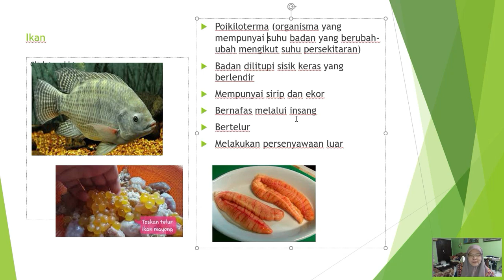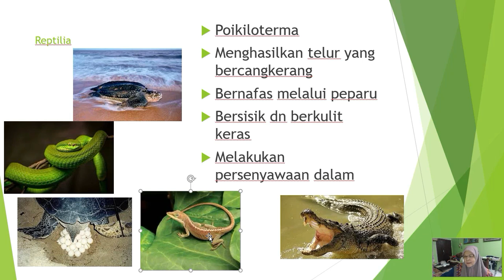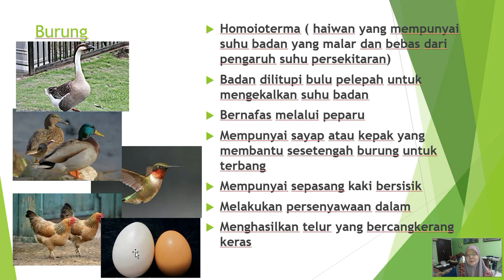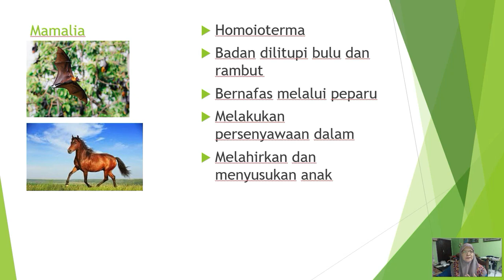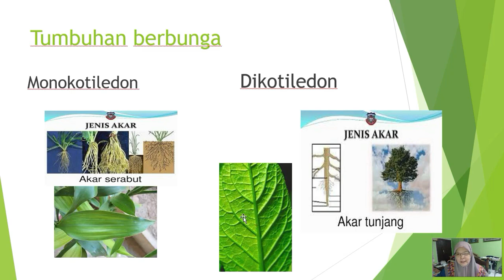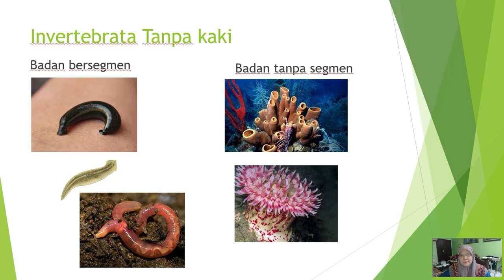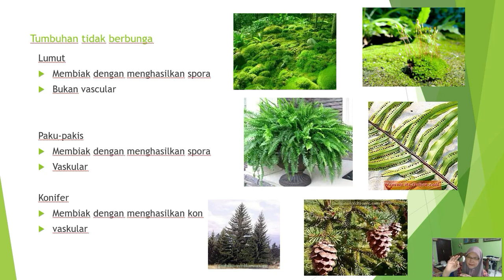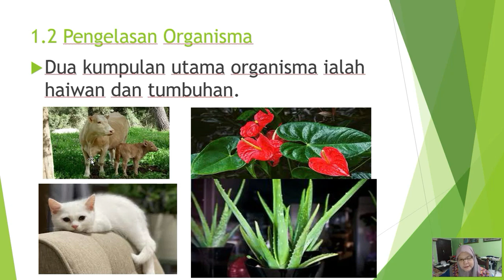TING: 2 Biodiversiti (1 2: PENGELASAN ORGANISMA)